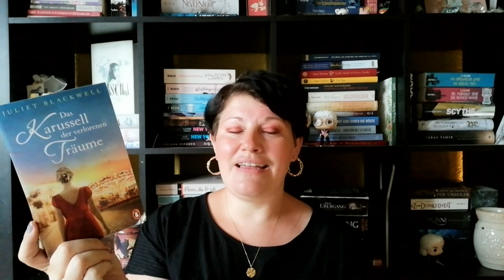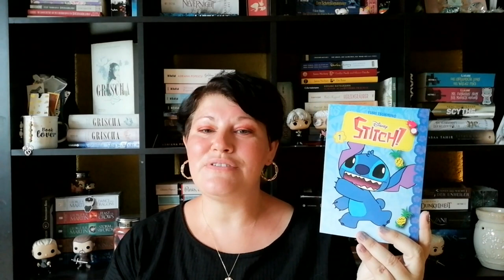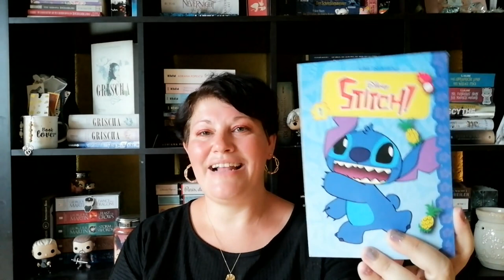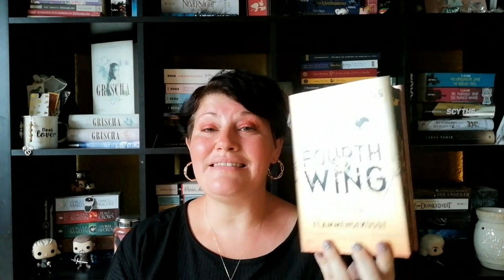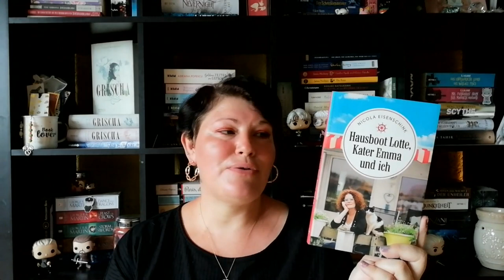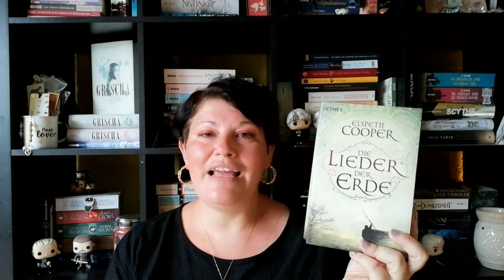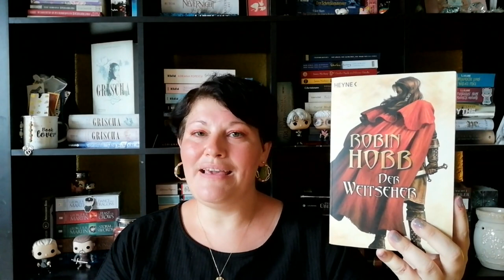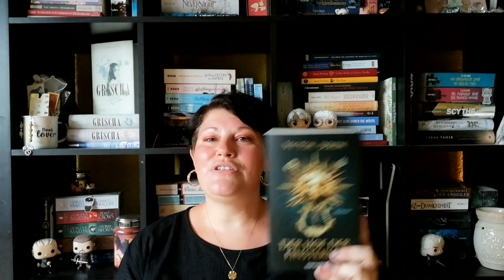Neuzugänge ~ Juni 2023 | LadyoftheBooks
-- Öffne mich --
Der Juli ist da und ich zeige euch heute meine Neuzugänge aus dem Juni- ich freu mich auf alle Bücher, die neu bei mir eingezogen sind 😄
Auf welches Buch hast du dich im Mai besonders gefreut?